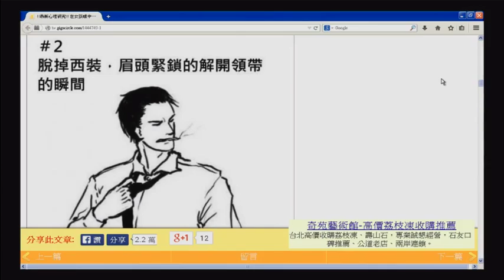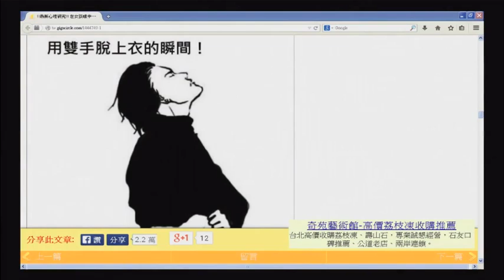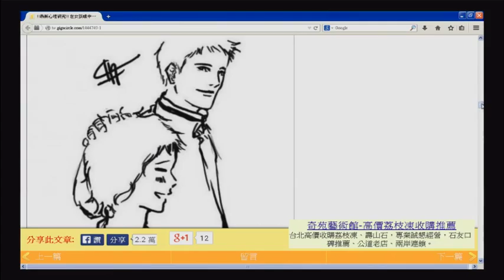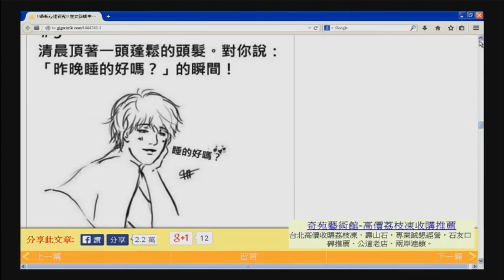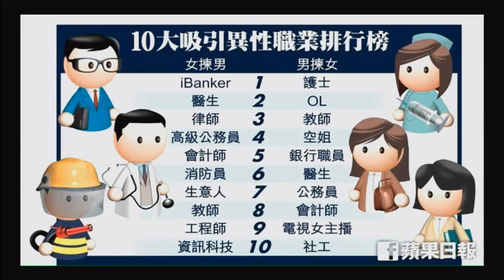男神的招牌動作〈恐怖在笑〉 2014-08-13 b